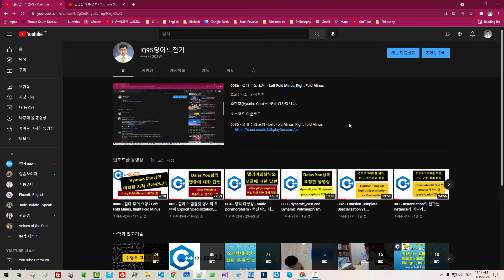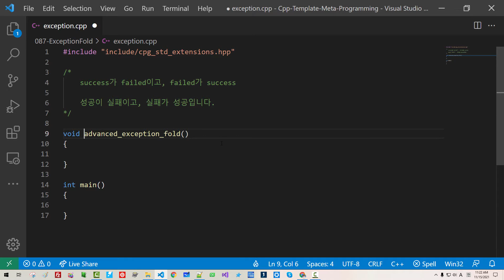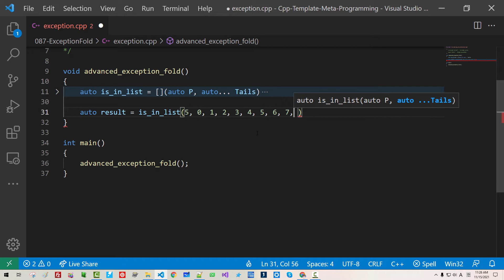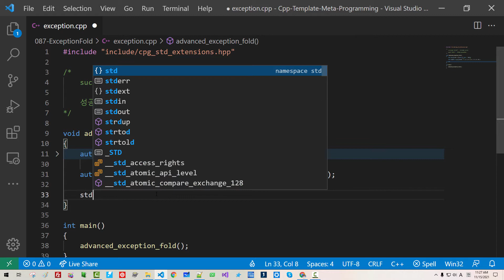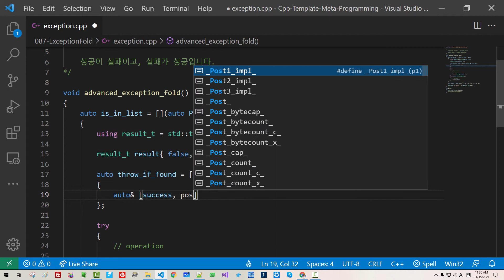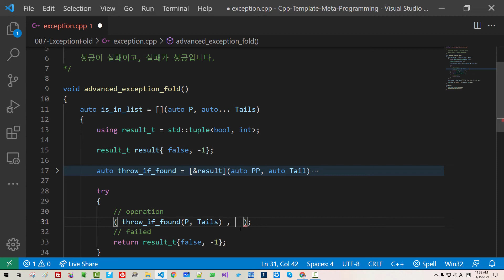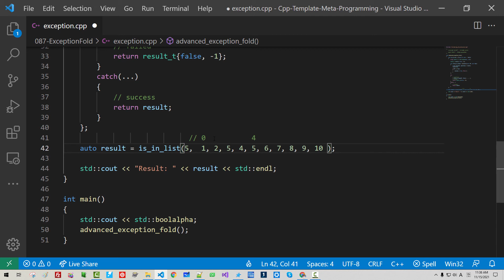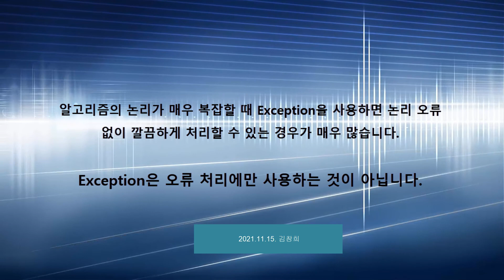087 - C++ exception과 fold expression, exception 고급 사용법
이전 동영상

소스코드 다운로드:

 087 - C++ exception과 fold expression, exception 고급 사용법

086 - 절대 주의 요망 - Left Fold Minus, Right Fold Minus

 085 - std::span 사용법 1, requires requires apply array 속박 구속 조건

 084 - (다시 업로드) C++ requires requires, simple requirement, consteval, catch-all / fallback function